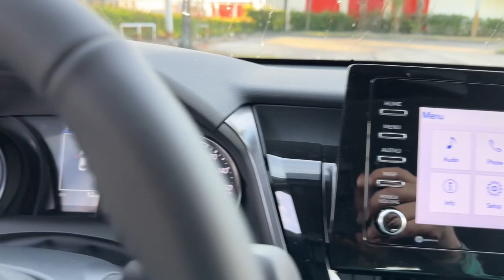2023 Toyota Camry Fort Lauderdale, Coconut Creek, Hollywood, Tamarac, Coral Springs, FL N780636